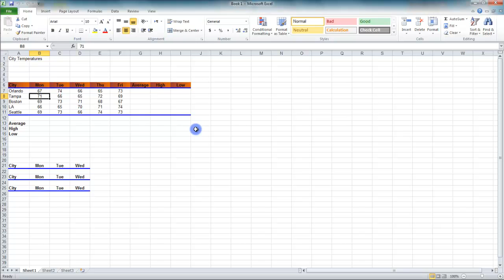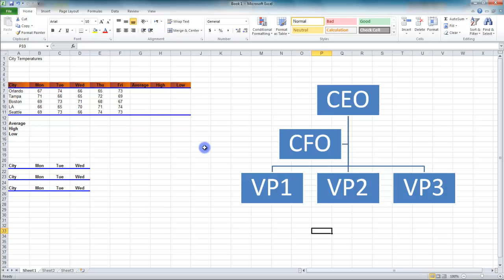3.4 Inserting Smartart - MS Excel (Urdu) - MS Office 2010 Tutorials